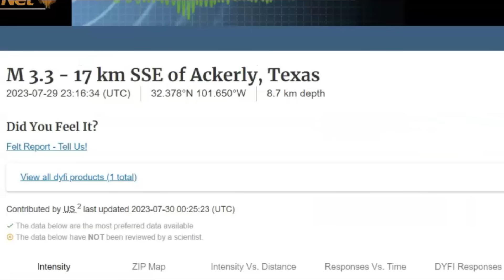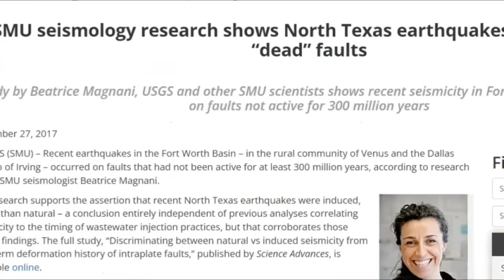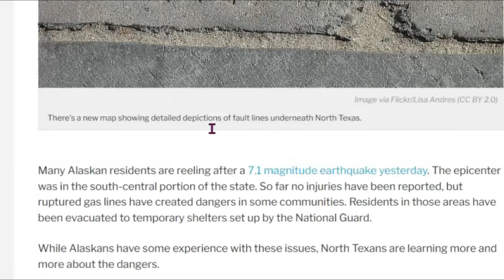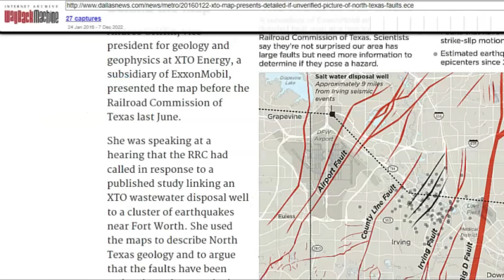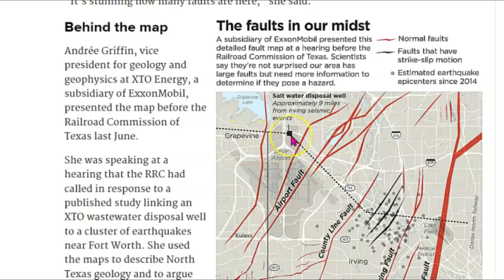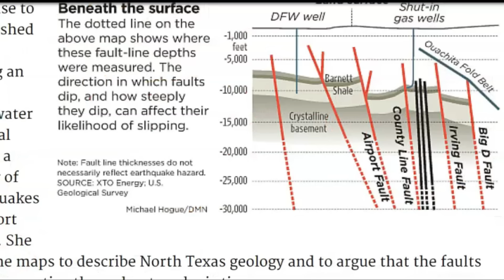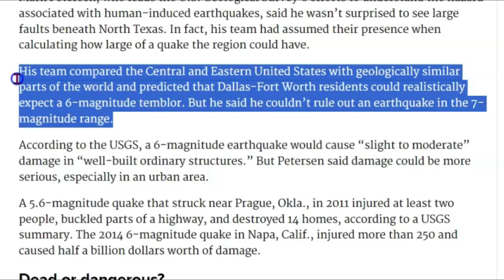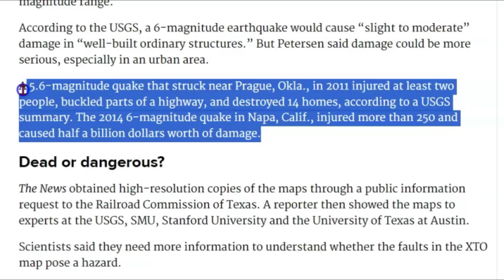Dallas, Fort Worth Texas Could Have Deadly M7. Earthquake, Secret Map And Data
I had to go to the WayBack Machine to get the documents as they have now been removed from the internet. Will the WayBack data be next on the list of censoring?